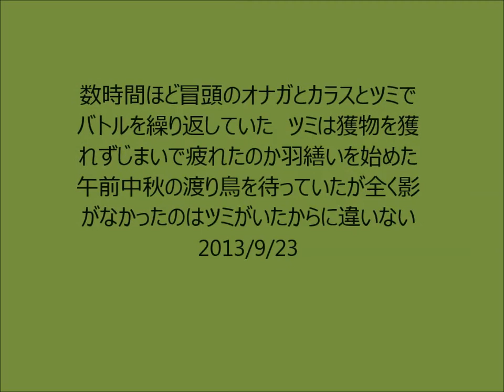ツミ Japanese sparrowhawk 2013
多勢のオナガに振り回されて、カラスの物見遊山まで加わり３者の大バトル。が、ツミは獲物を1羽も獲れなかった。まだ幼鳥のようで技術が無いのか、オナガで練習しているのか・・・羽繕いの表情には疲れたうえに悔しさがみなぎっていた。鳥友Wさんによるデジスコ撮影です。